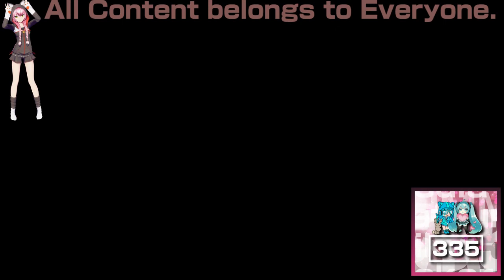(REQUESTED) GTA3 Opening Intro in CC/SL Combo